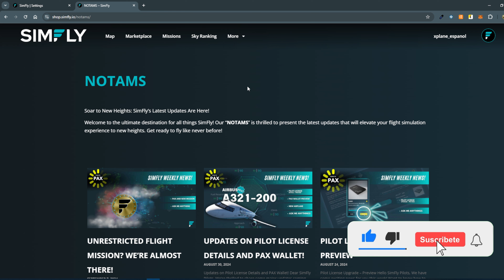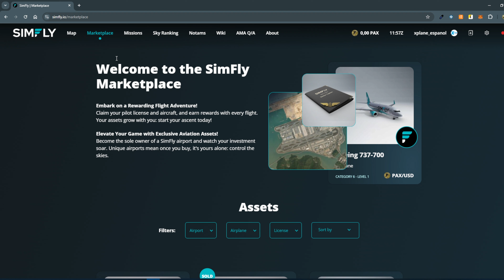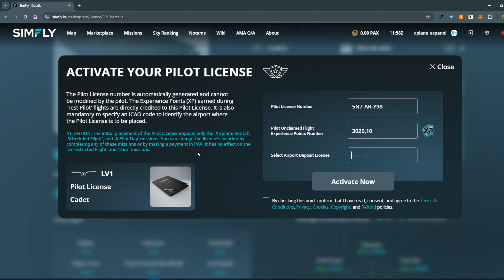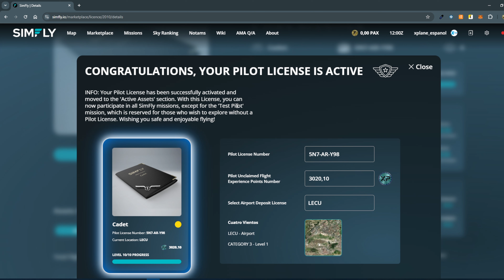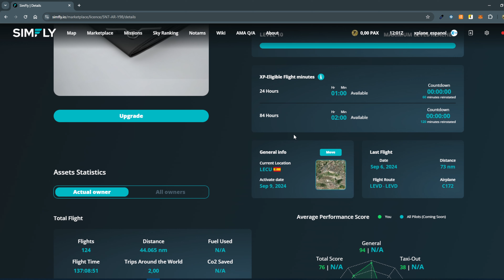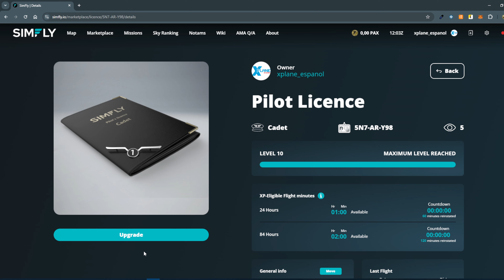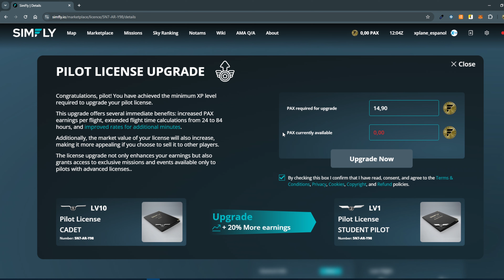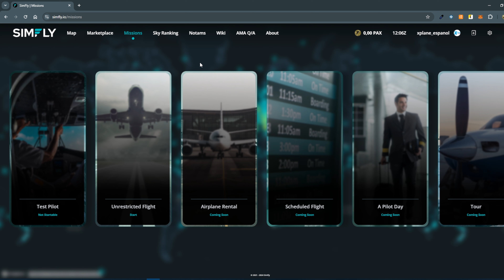X-Plane Español | Simfly.io | ACTIVAR LICENCIA DE PILOTO Y GANAR PAX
En este vídeo os muestro la activación de los PAX y las licencias de Vuelo en Simfly.io .

Ayúdanos y pon en comentarios que te ha parecido y si quieres que tratemos o realicemos algún vídeo o tema de tu interés.

00:00 - Inicio

💰▬▬▬▬▬▬▬▬▬ COLABORA ▬▬▬▬▬▬▬▬▬

CRYPTO
BITCOIN: 1CKLD6mdRHqduaFBGSYGQnVpwTUJvSdr5u
ETHEREUM: 0x1d342ec1bc9be52ce317911cebc76b8210f6103c